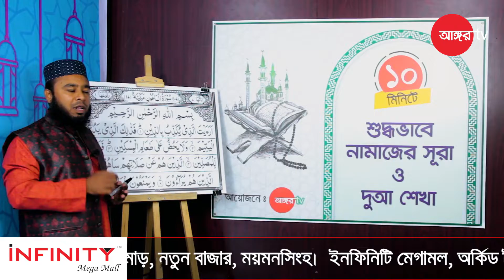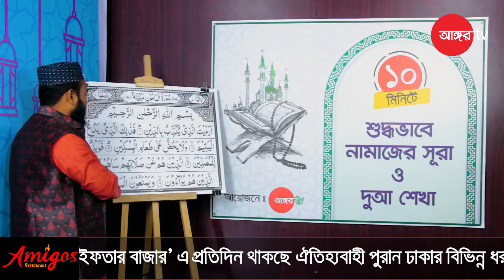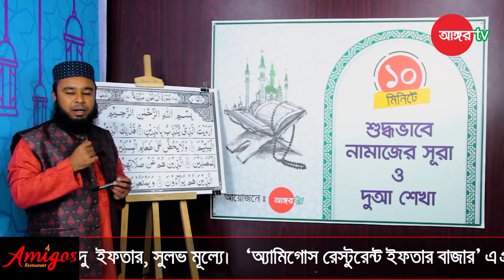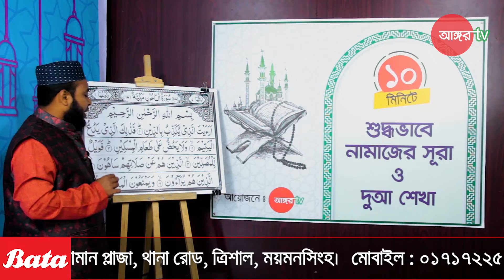১০ মিনিটে শুদ্ধ ভাবে নামাজের সূরা ও দুআ শিক্ষা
১০ মিনিটে শুদ্ধ ভাবে নামাজের সূরা ও দুআ শিক্ষা
আজকের পর্ব : সূরা আল মাউন (শেষ অংশ)